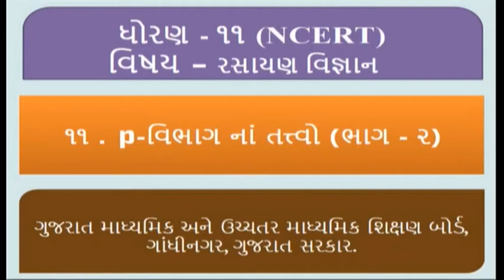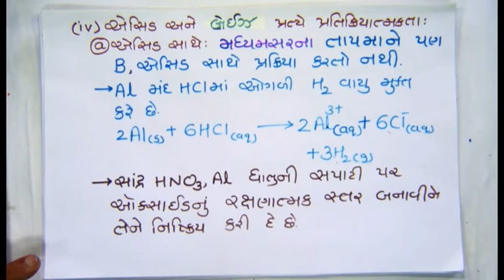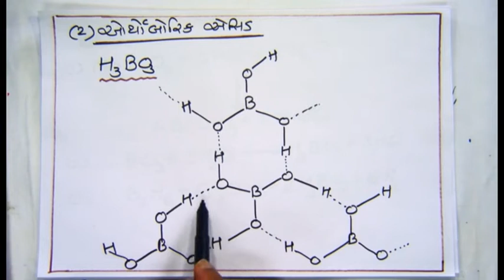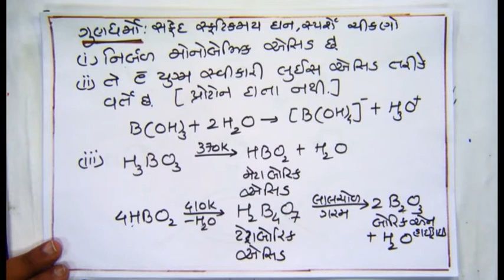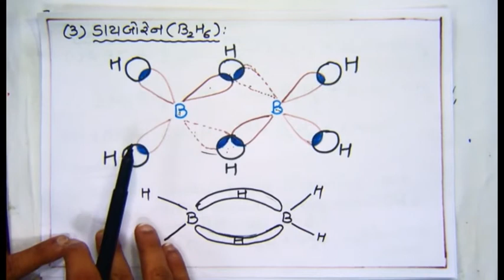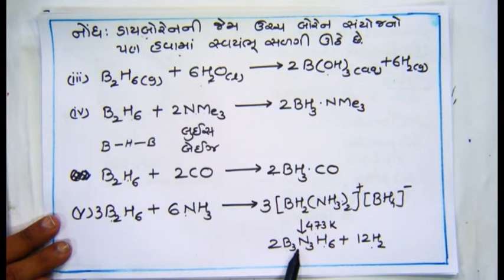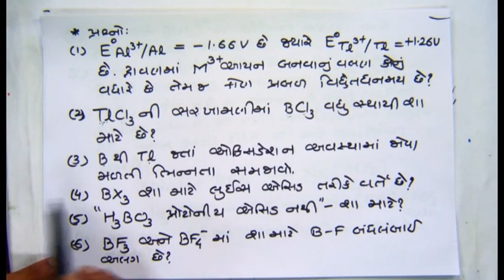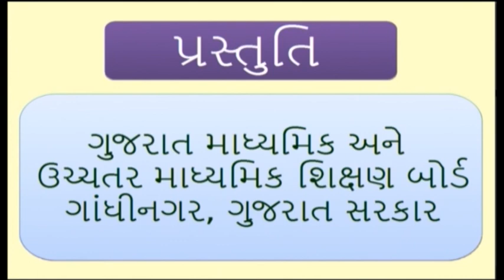24587 ધોરણ-11 રસાયણ વિજ્ઞાન પ્રકરણ-11 p-વિભાગના તત્વો ભાગ-2